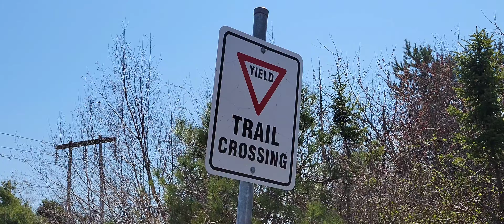Trailing in Canada: Mainland Common Park Trail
Our First Trail in Canada

Mainland Common Park Trail
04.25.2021